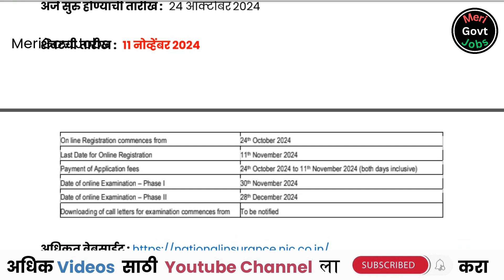National Insurance Company Limited Bharti | NICL Recruitment 2024